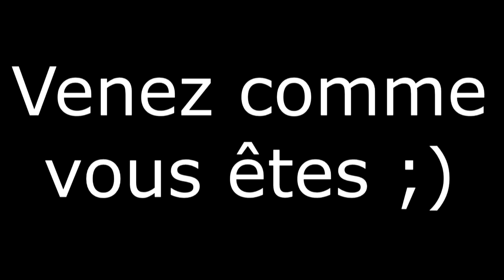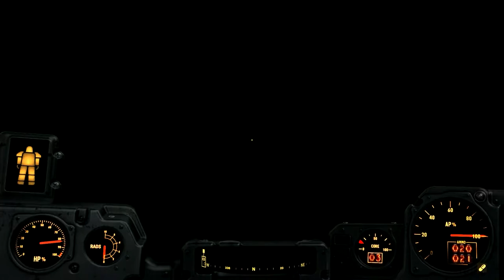Fallout 4 : Playthrough Ep. 112 FR HD : Jeu de dupe (RDR 3/8)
Bienvenue dans ce nouveau playthrough consacré cette fois-ci à Fallout 4 ! Nouvelle ambiance, nouveau gameplay. Une aventure qui je l'espère vous passionnera autant que moi !

Aujourd'hui, on mind la game ! On maximise l'expérience et on embrouille le fiston !

Musique de fin : Banjo Guy OIlie